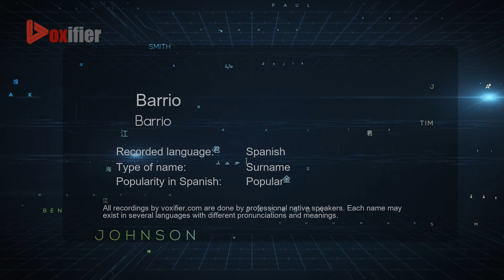How to Pronounce Barrio (Barrio) in Spanish - Voxifier.com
This is the Spanish pronunciation, gender, and phonetics recording of the name Barrio (Barrio). The same name may exist in other languages with different pronunciations. Check the meaning of name along with other possible pronunciations or similar names for free Voxifier uses the help of expert linguists to simplify pronunciations by replacing some special sounds with sounds more commonly available across all languages.